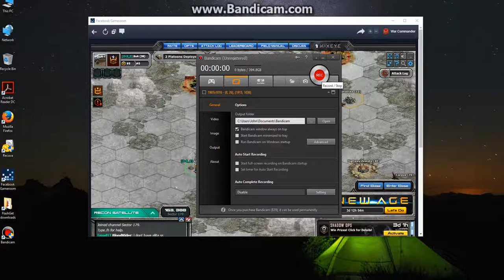Corpus 70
I used Libs but Howlers work too